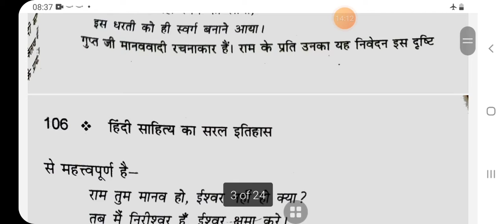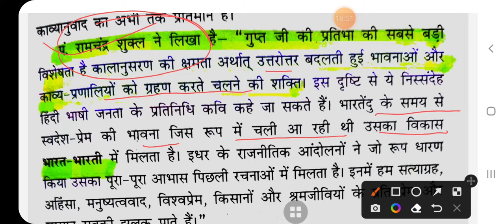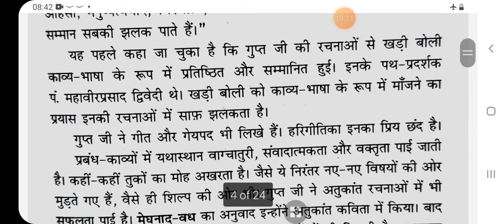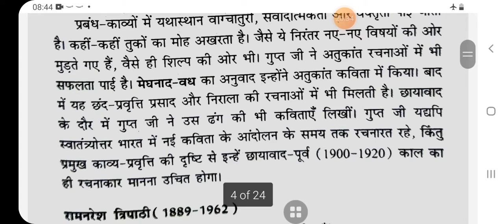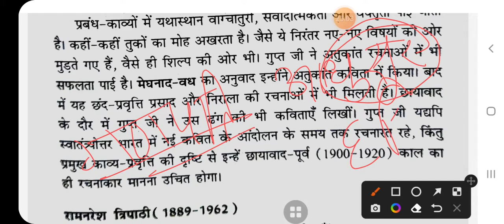हिंदी साहित्य का सरल इतिहास- डॉ विश्वनाथ त्रिपाठी ,भाग-22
इस वीडियो में मैथिलीशरण गुप्त का अध्ययन करेंगे

हिंदी दर्शन
 डॉ सुनीता चौधरी
 धन्यवाद